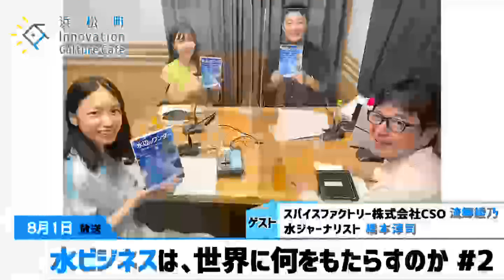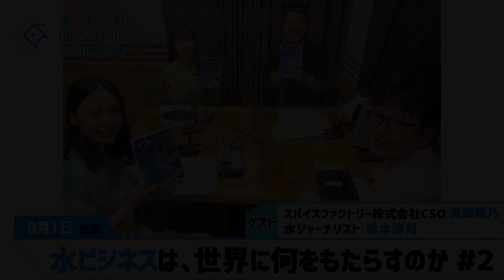「水ビジネスは、世界に何をもたらすのか」#2（8月1日（月）「浜カフェ」）流郷綾乃（スパイスファクトリー株式会社CSO）橋本淳司（水ジャーナリスト）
浜松町の路地裏にひっそりと佇むカフェ「浜松町Innovation Culture Cafe」
経営学に詳しいマスターが営むこのお店には、様々なジャンルのクリエ―ターや専門家、起業家たちが訪れ、社会課題や未来予想図などをテーマにアイディア、オピニオンをぶつけ合います。
より良い未来の姿とそれを実現するイノベーションのヒントが見つかるかもしれません。
放送日時：毎週月曜日19:00〜19:30
‹出演者›
入山章栄（早稲田大学ビジネススクール教授）
砂山圭大郎（文化放送アナウンサー）

‹ゲスト›
流郷綾乃（スパイスファクトリー株式会社CSO）
橋本淳司（水ジャーナリスト）